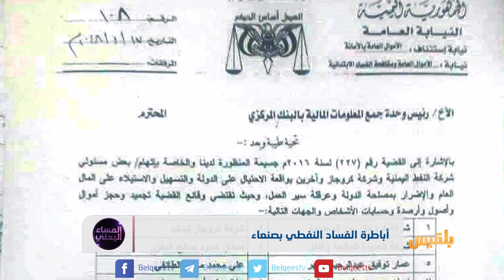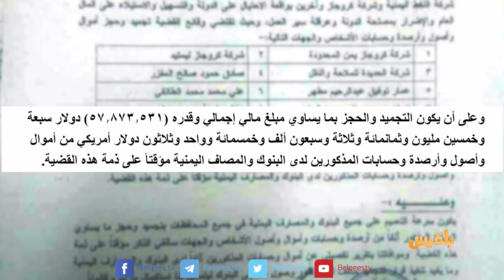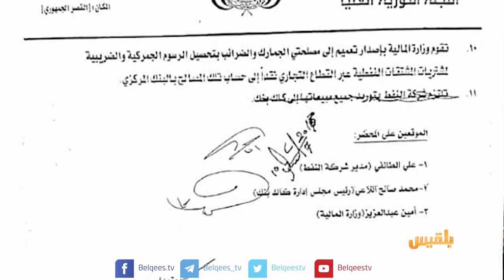أباطرة الفساد النفطي بصنعاء | تقرير: منصور النقاش